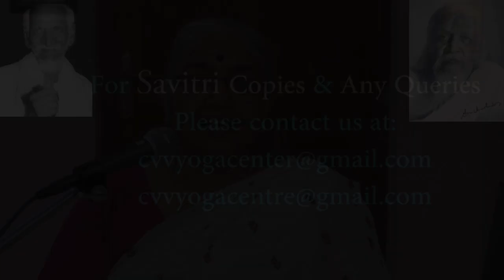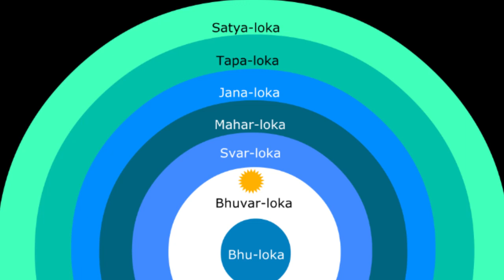Savitri - The Yoga Journey -Episode - 46- సూక్ష్మము ఆరోహణ - Part - 6 -Telugu Ver - Book 2 - Canto -1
Telugu Savitri Topic Name:  సూక్ష్మము ఆరోహణ
English Savitri Topic Details:  Book II - Canto - 1
             Book II: The Book of the Traveller of the Worlds
             Canto 1:  The World-Stair